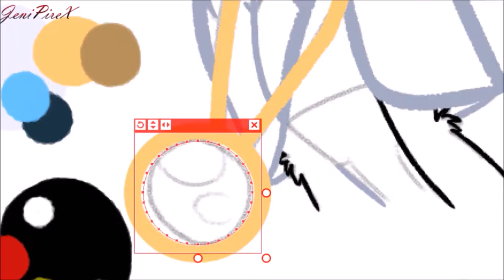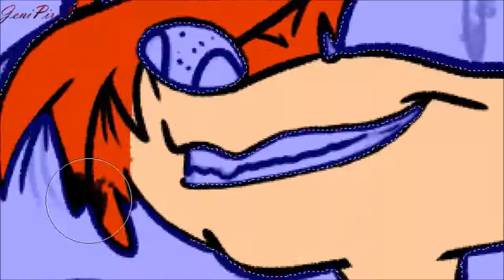Never Letting You Go! (Playing With The Big Boys Now Project 1/2)